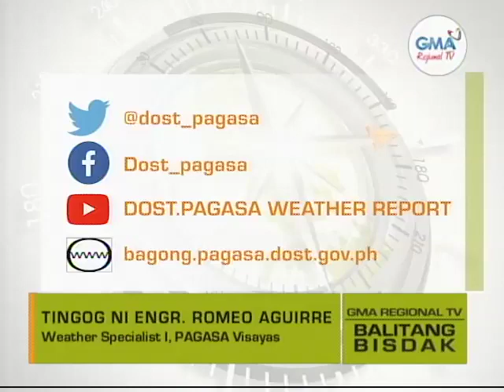Balitang Bisdak: Sayran ang Kahimtang sa Panahon Karong Weekend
Hinungaw sa Bagyong Tonyo, Kabisay-an posible'ng uwanon karong weekend.